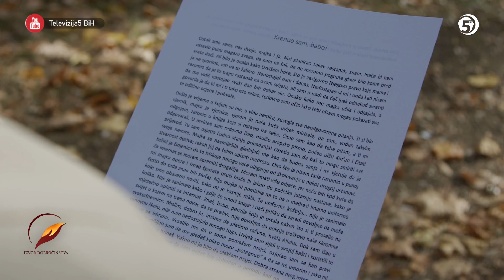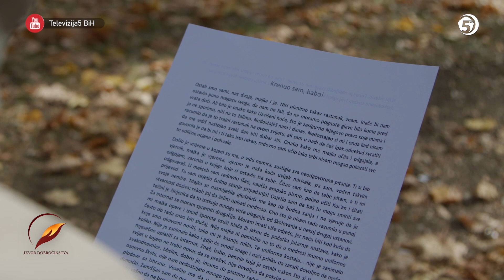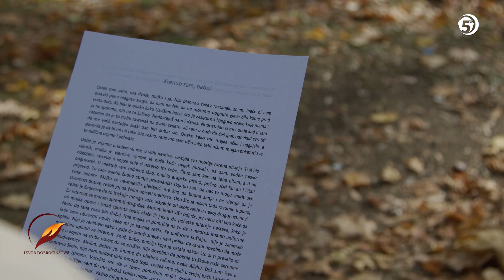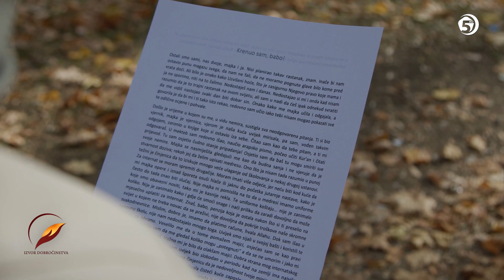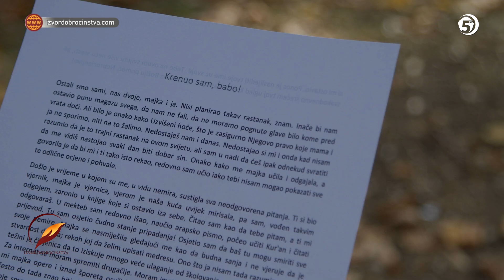I dobro činite - NOVA SEZONA - 2. emisija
Nova sezona serijala "I dobro činite". Priče o dobročinstvu, humanosti i dobrim ljudima. Aktivnosti udruženja "Izvor dobročinstva"